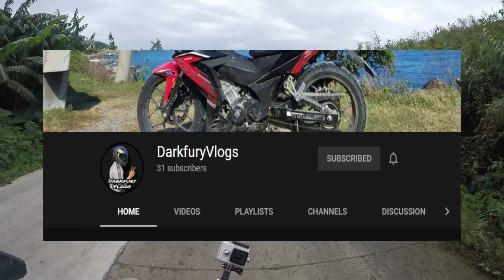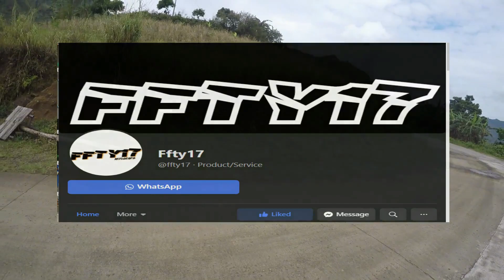Valentines Day Ride "IGTUBLE"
Yung  kasama kong MT03 muntik na ma overshoot sa subrang ganda nang paligid. Enjoy watching guys!